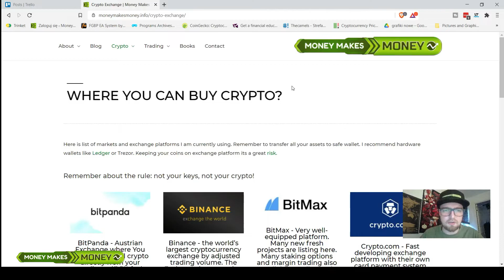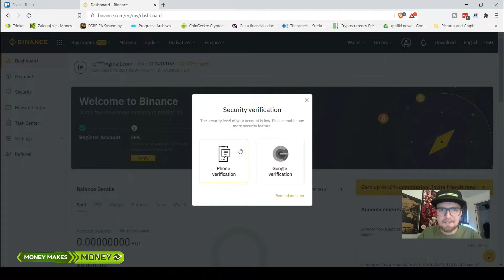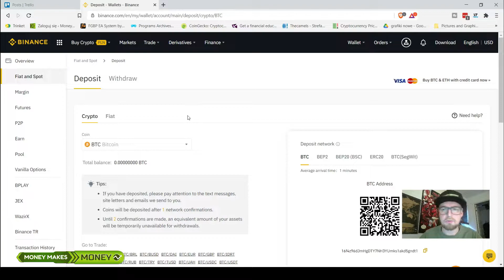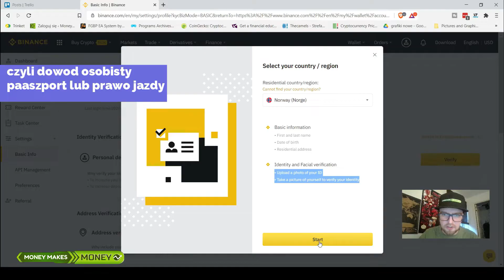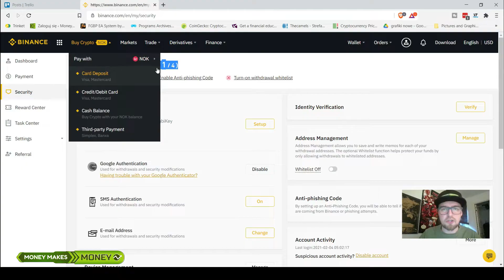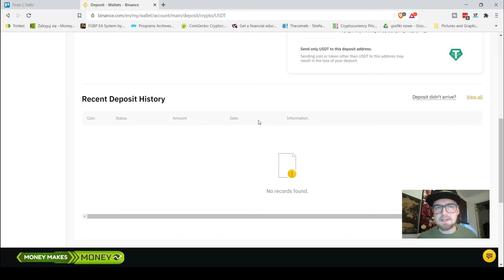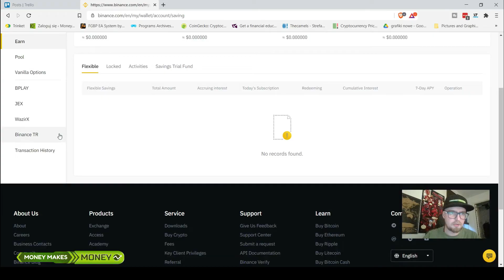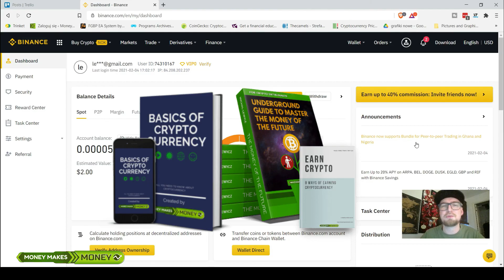Jak się zarejestrować na giełdę Binance i kupić kryptowaluty Podstawy obsługi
👉Money Makes Money Group
Access only through e-book sign up